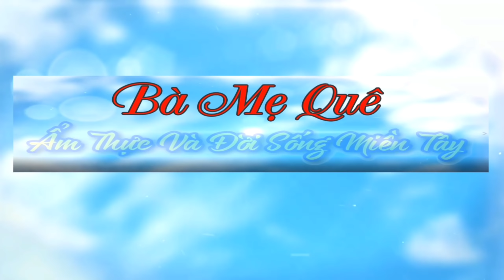Cách Làm THỊT CHAY RANG RIỀNG SẢ Thơm Ngon Màu Đẹp Để Bao Lâu Cũng Ngon / Món Chay Ngon Bà Mẹ Quê.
♨️ Cách Làm THỊT CHAY RANG RIỀNG SẢ Thơm Ngon Màu Đẹp/Món Chay Ngon Bà Mẹ Quê
♨️ Chào mừng quý cô chú anh chị và các bạn đã trở lại với kênh của Bà Mẹ Quê. Em xin chúc quý cô bác ngày mới nhiều niềm vui .
 dõi video mới mỗi ngày nhé .
♨️ Bản quyền thuộc về Bà Mẹ Quê.